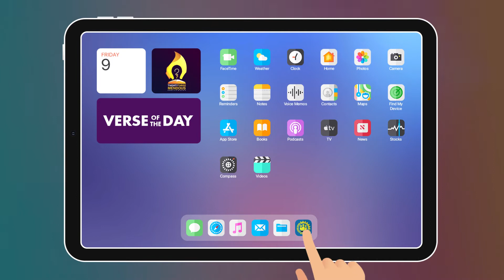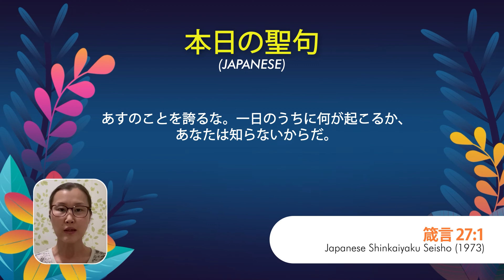Verse of the Day: April 20, 2022 | Proverbs 27:1 | BREAD Society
PROVERBS 27:1
Do not boast about tomorrow, for you do not know what a day may bring.

KAWIKAAN 27:1
Huwag mong ipaghambog ang kinabukasan ; Sapagka't hindi mo nalalaman kung ano ang ilalabas ng ibang araw.

PROVERBIO 27:1
Ayaw pagpagarbo sa imong kaugalingon mahitungod sa kaugmaon ; Kay ikaw wala mahibalo kong unsay madala sa usa ka adlaw.

PROVERBIO 27:1
E mu pagmayabang ing aldo bukas; Uling e mu balu nung nanu ing idala na ning metung a aldo.

PROBERBIOS 27:1
Ayaw pagdayaw ha imo ngahaw mahatungud han kabubuwason; Kay ikaw diri maaram kon ano an pagdadad - on han usa nga adlaw.

PROVERBI 27:1
Non ti vantare del domani, poiché non sai quel che un giorno possa produrre.

箴言 27:1
あすのことを誇るな。一日のうちに何が起こるか、あなたは知らないからだ。